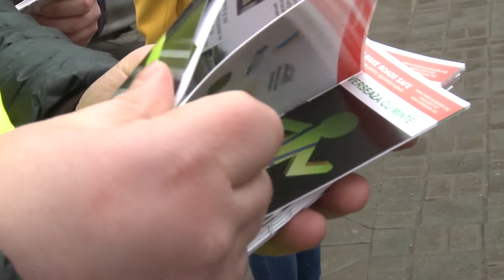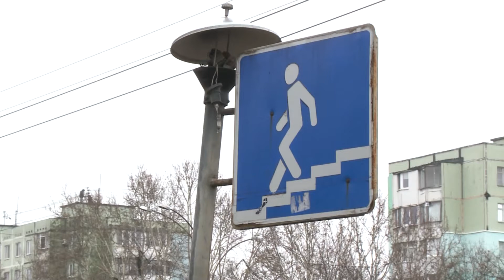В Кишиневе состоялся флэшмоб, нацеленный на повышение пешеходной грамотности